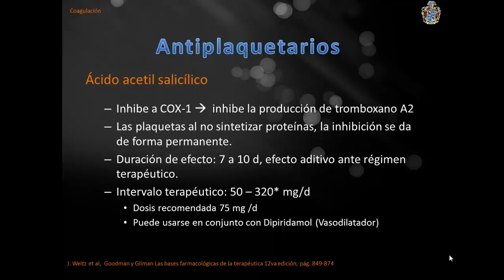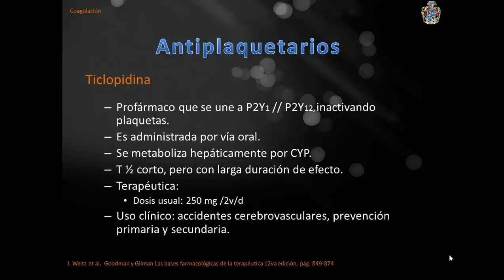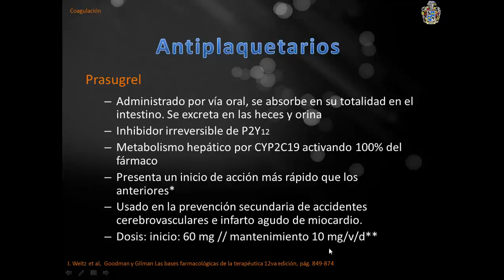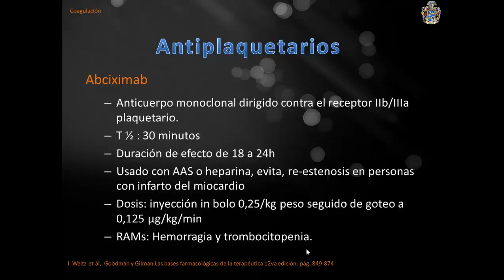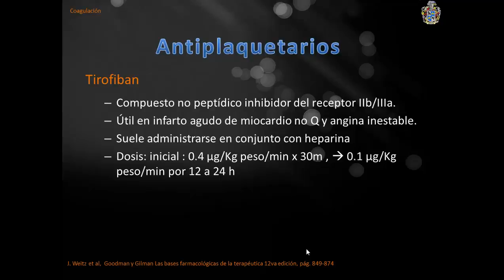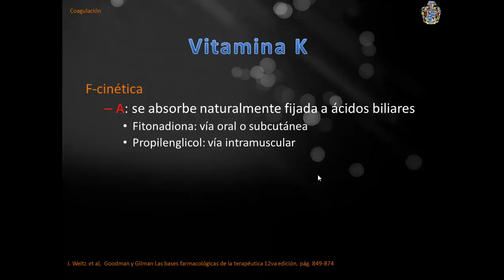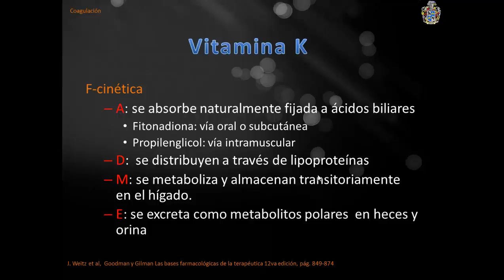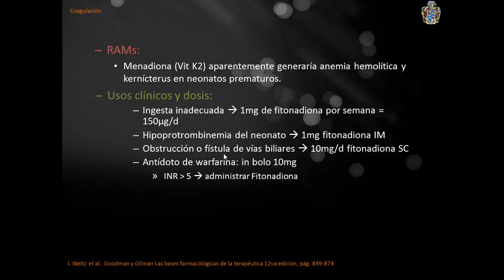Farmacología de la coagulación 4ta parte